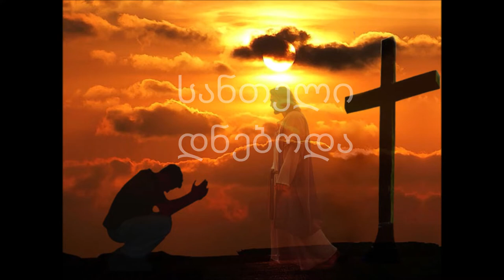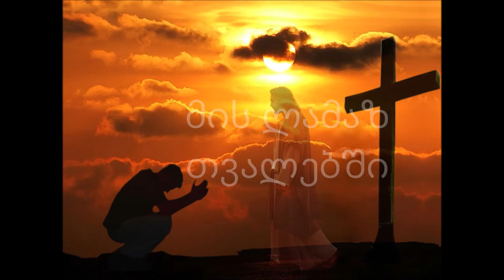სანთელი დნებოდა,გოგონა კვდებოდა-კარაოკე/Santeli Dneboda,gogona kvdeboda-karaoke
სანთელი დნებოდა,გოგომა კვდებოდა ,ბიჭი კი ტაძარში ღმერთს ევედრებოდა